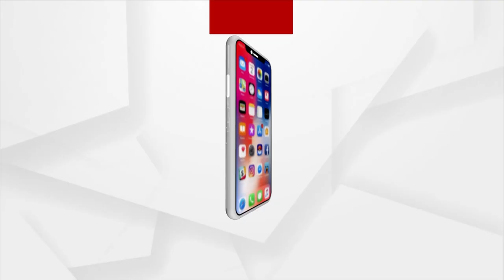People Targets Odisha Govt For Its Negligence Towards Ratnabhandar